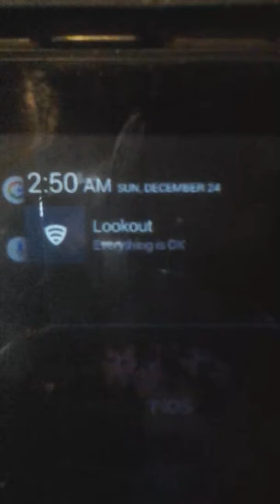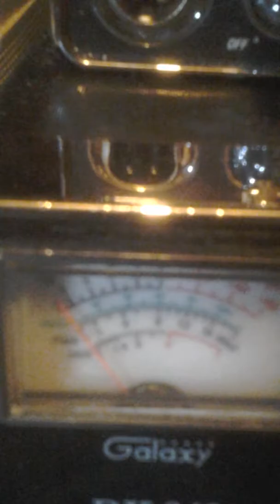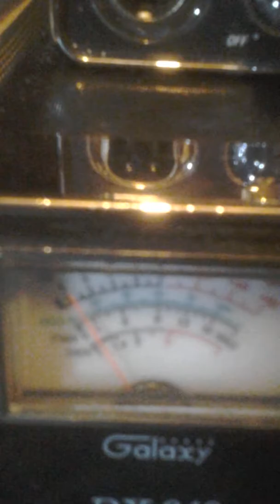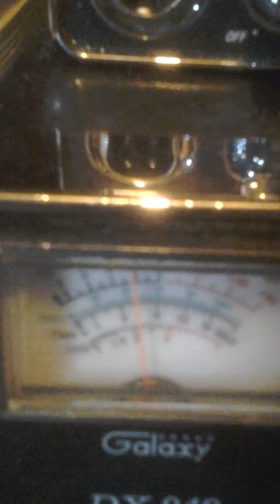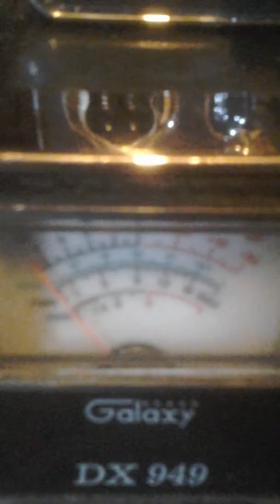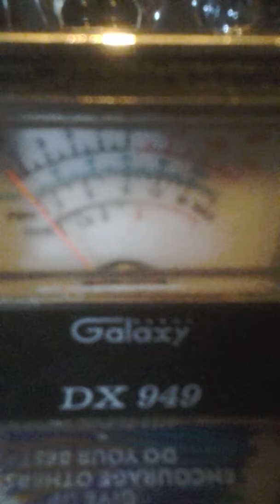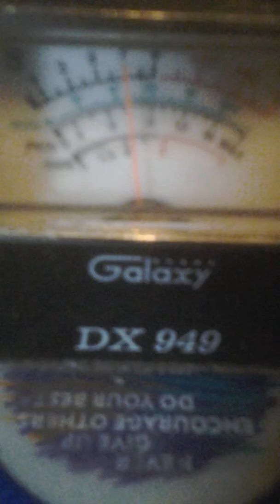Getting Str8 W.The Richie Clarity.!.🙌 👑 😝.20171224 025010